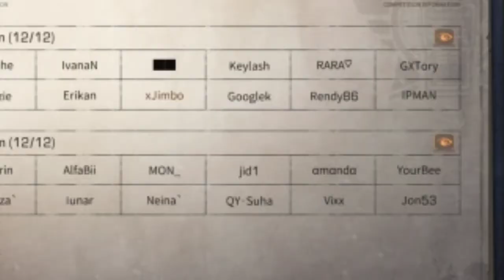LifeAfter - Camp Contest : Nancy Brawl (Barb Wire Only)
My camp decide to held another camp contest since we're having so much fun last time.

Also I'm thinking about making Death High videos. What do you think ? Tell me in comment section.

Thanks and enjoy your game, survivors ! ^^